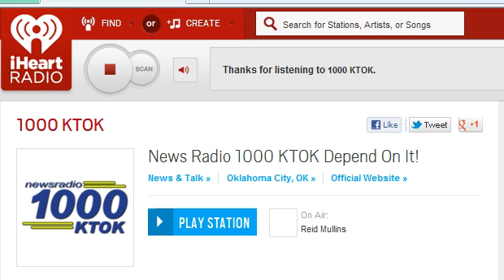Inhofe Responds to Armendariz Bailing From House Hearing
Senator Inhofe speaks with KTOK Reid Mullins about former EPA Administrator Armendariz bailing on House hearing. A Democratic aide told Politico Armendariz decided not to show after Inhofe released new video highlighting EPA's "Way of Life" Agenda"